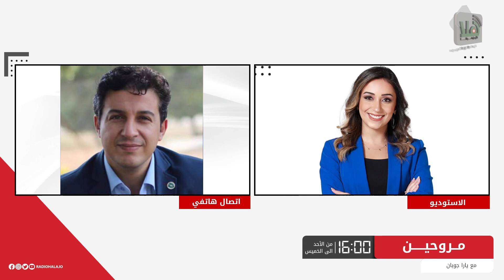د. محمد الطراونة - أهمية طلب المساعدة الطبية في حال الإصابة بفيروس كورونا - مروحين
أخصائي الأمراض الصدرية والتنفسية الدكتور محمد الطراونة، يتحدث لبرنامج مروحين، عن أهمية طلب المساعدة الطبية في حال الإصابة بفيروس كورونا، وكيف نتعامل مع الشخص المصاب في العزل المنزلي